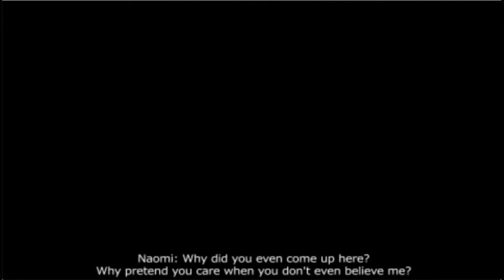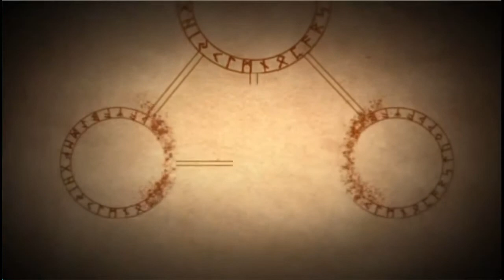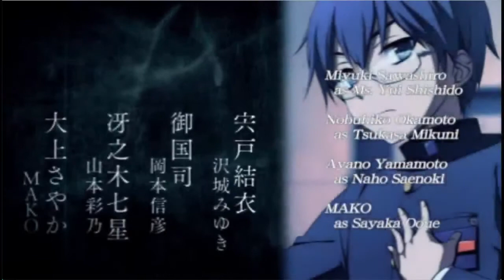Corpse Party, Book of Shadows Intro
Introduction

Portal 2 with Quack Team Steev